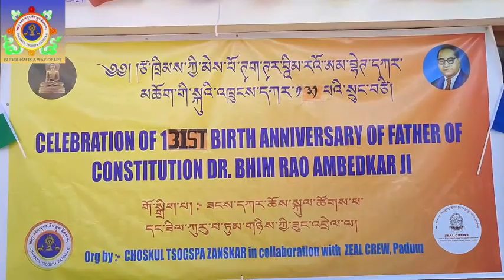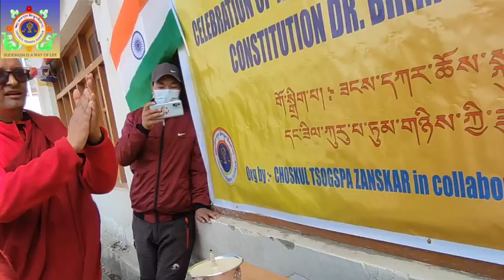Inaugral Speech on Ambedkar Jyanti by Lobzang Tsering & Gyen Mingur Dorjay